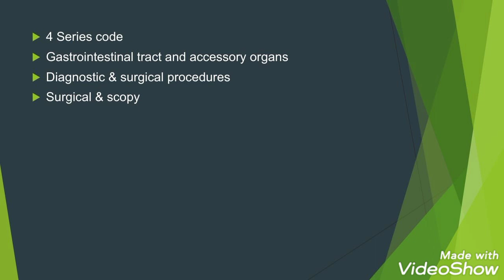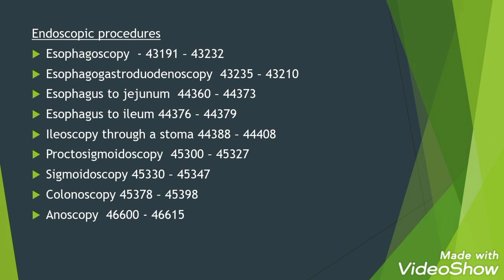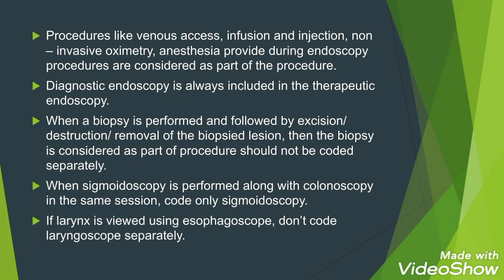CPT DIGESTIVE SYSTEM GUIDELINES# DIGESTIVE SYSTEM GUIDELINES MALAYALAM# tips & tricks#medical coder.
In this video @time 10.46 I written as sigmoidoscopy instead of colonoscopy. Note
Medical coding cpt guidelines of digestive system malayalam